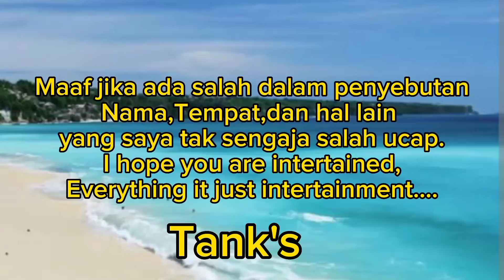Balasan untuk sang penghianat❗❗||Marry my husband episode 9-10||spoiler+prediksi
marry my husband ep 9 eng sub,marry my husband ep 10 preview,drama korea marry my husband ep 9,spoiler marry my husband ep 9,korea drama marry my husband ep 9,alur cerita marry my husband ep 9,marry my husband ep 10